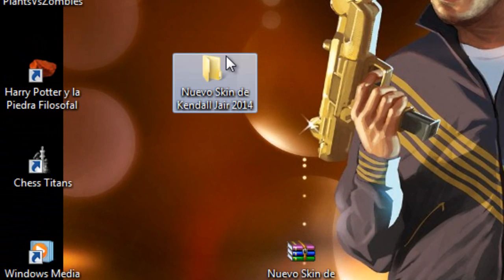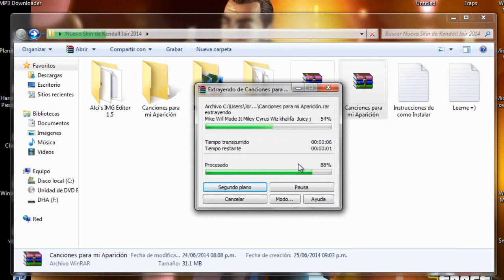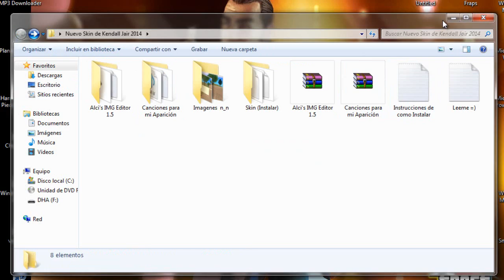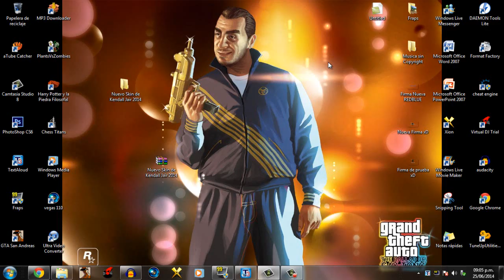Descarga mi Nuevo Skin Actual 2014 para tu GTA San Andreas (NO COPIAR)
Leeme para más información y Mods

Hola amigos, este es un nuevo tuto para que descarguen mi nuevo Skin del GTA San Andreas,
ovbio se los comparto y confio para invitarme a sus Series loquendo del GTA Sa, series,
entrevistas, ETC...ya que muchos me estan copiando el Skin, y eso si me molesta, porfavor
usenlo para invitaciones a videos,  gracias, enserio confio en ustedes, deje instrucciones
en el archivo de mi skin para que lo instalen ya que en el video no les enseñare a como
instalarlo, lo siento es por un problema que tengo con mi GTA Sa, bueno en el archivo
tambien vienen canciones que quiero que me pongan en una presentación, por favor
usen una, gracias :) xD.

Quieres el Auto que use en el video y muchos mas nuevos y mejores!!!:

Quieres el Stream Memory Fix (Solución a las Texturas Borrosas)

Lista de Reproducción de más Tutoriales buenos que te pueden servir (MODS DE GTA SA Y OTRAS COSAS):

Eso Fue Todo, Gracias n_n